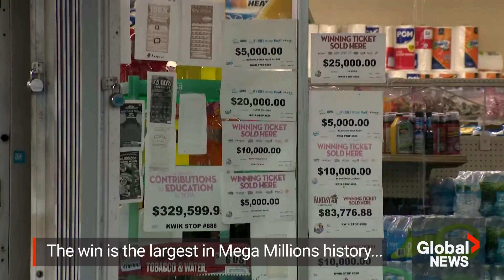$1.58B Mega Millions jackpot winning ticket sold in Florida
A lucky someone who purchased a Mega Millions ticket in Florida has won Tuesday night’s US$1.58 billion (C$2.12 billion) jackpot, the lottery announced.

The win is the largest in Mega Millions history, and the third-largest lottery jackpot ever doled out in the U.S., according to the Florida lottery. Though the winner’s identity hasn’t been announced publicly, the successful ticket was sold at a Publix supermarket in Neptune Beach, Fla.

"I'm happy but a little bit depressed because I didn't come out and buy them,” resident Chris Smeehuyzen said. “It's gonna change the whole town. I think it's gonna turn upside down. We have no idea.”

The lucky winner can claim their prize in a lump sum or annuity payments over 30 years, both of which are taxed. Tuesday’s lucky numbers were 13, 19, 20, 32 and 33 with a gold Mega Ball of 14.